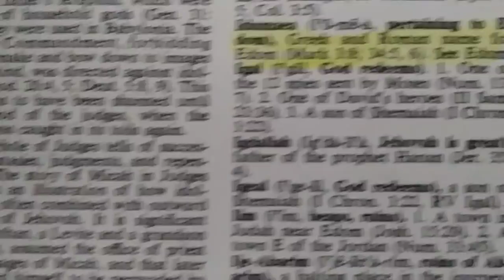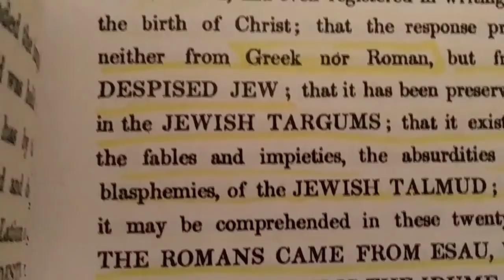Idumeans can't hide from their judgement